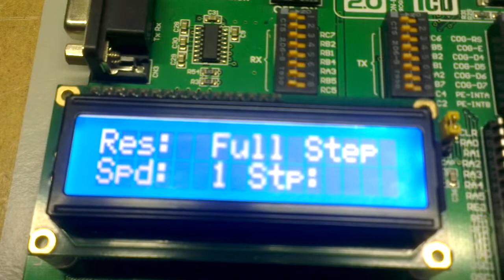Controlling stepper motor with pic controller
Controlling Strepper motor with pic